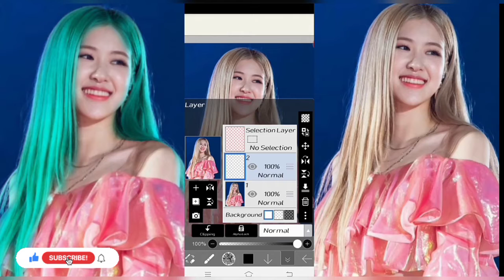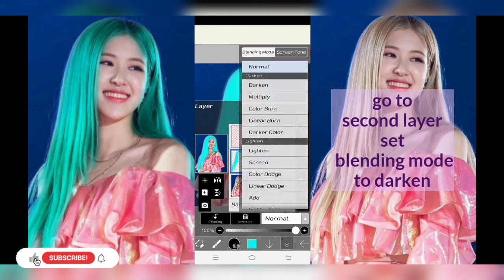||"How to change hair color in Ibis paint X Tutorials"|| {Rose}